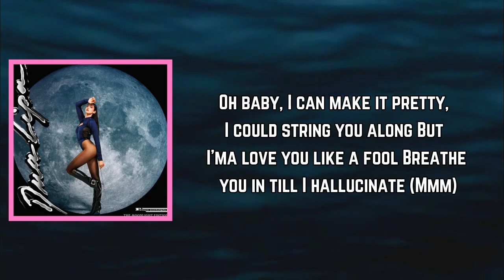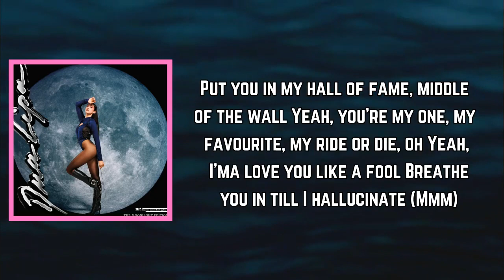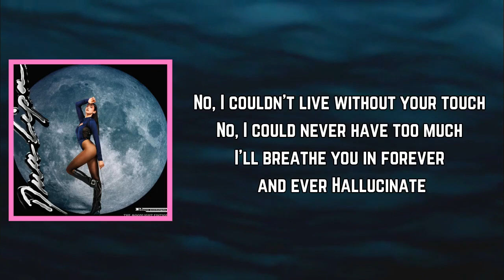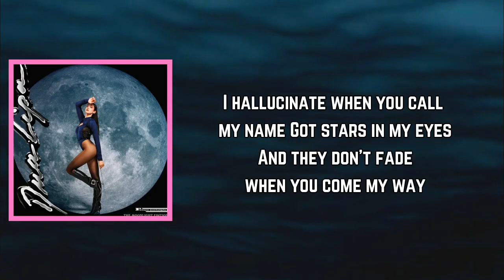Dua Lipa - Hallucinate (Lyrics)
Hallucinate Lyrics:

[Verse 1]
Pocketful of honey and I'm ready to go
No, I ain't got no money, but I'm letting you know
That I'ma love you like a fool
Breathe you in till I hallucinate (Mmm)
Body make you silly, make you do what I want
Oh baby, I can make it pretty, I could string you along
But I'ma love you like a fool

[Pre-Chorus]
No, I couldn't live without your touch
No, I could never have too much
I'll breathe you in forever and ever
Hallucinate

[Chorus]
I hallucinate when you call my name
Got stars in my eyes
And they don't fade when you come my way
I'm losing my mi-mi-mi-mind, mi-mi-mi-mind
Mi-mi-mi-mind, mi-mi-mi-mind
Got stars in my

[Verse 2]
Put you in my hall of fame, middle of the wall
Yeah, you're my one, my favourite, my ride or die, oh
Yeah, I'ma love you like a fool

[Pre-Chorus]
Hallucinate

[Bridge]
Wanna be right where you are
Let's go dancing in the dark
Don't wait, you can push to start, lose control
Kill me slowly with your kiss
Wrap me 'round your fingertips
Damn, I need another hit
(Make me lose my mind)